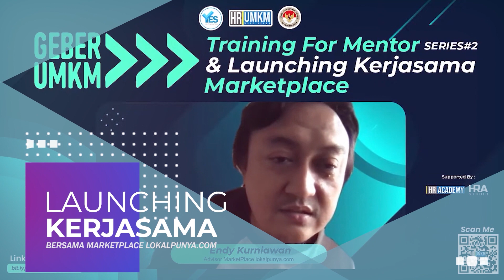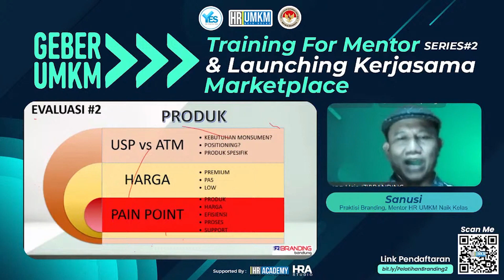Bapak Sanusi in "GEBER UMKM, Training for Mentor Series #2 dan Launching Kerjasama Marketplace"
Bapak Sanusi selaku Praktisi Branding dan Mentor HR-UMKMNaikKelas menjadi speaker di acara Webinar "GEBER UMKM, Training for Mentor Series #2 dan Launching Kerjasama Marketplace" yang merupakan lanjutan dari training para mentor pada 08 Mei 2021 lalu.

Event ini sendiri diselenggarakan pada 20 Mei 2021 dan disiarkan secara nasional dengan tujuan untuk memberikan wadah kepada para pelaku dan mentor UMKM supaya bergerak bersama kami, HR-UMKMNaikKelas, YESPRENEUR dan Kementrian Kopearasi dan UKM RI menuju UMKM naik kelas.

Dengan adanya webinar ini, berbekal insight dari para narasumber serta diresmikannya kerjasama dengan marketplace lokalpunya.com diharapkan adanya perkembangan potensi dari para pelaku UMKM untuk dapat memaksimalkan penggunaan teknologi serta memanfaatkan kerjasama kami dengan marketplace lokalpunya.com sehingga produk yang dipasarkan dapat dijangkau oleh seluruh rakyat Indonesia.